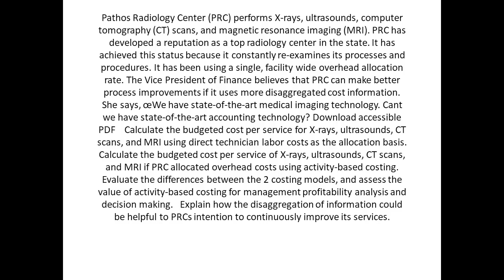Pathos Radiology Center PRC performs X rays, ultrasounds, computer tomography CT scans, and magnetic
Pathos Radiology Center (PRC) performs X-rays, ultrasounds, computer tomography (CT) scans, and magnetic resonance imaging (MRI). PRC has developed a reputation as a top radiology center in the state. It has achieved this status because it constantly re-examines its processes and procedures. It has been using a single, facility wide overhead allocation rate. The Vice President of Finance believes that PRC can make better process improvements if it uses more disaggregated cost information. She says, œWe have state-of-the-art medical imaging technology. Cant we have state-of-the-art accounting technology?   Download accessible PDF    Calculate the budgeted cost per service for X-rays, ultrasounds, CT scans, and MRI using direct technician labor costs as the allocation basis.   Calculate the budgeted cost per service of X-rays, ultrasounds, CT scans, and MRI if PRC allocated overhead costs using activity-based costing.   Evaluate the differences between the 2 costing models, and assess the value of activity-based costing for management profitability analysis and decision making.   Explain how the disaggregation of information could be helpful to PRCs intention to continuously improve its services.